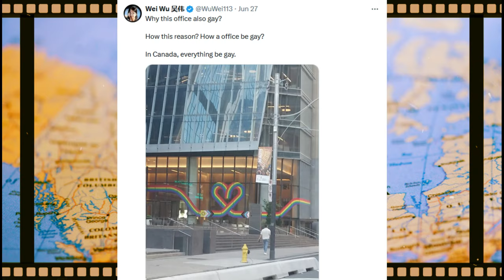Trudeau Dances as Canada Falls Apart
The name Justin Trudeau is nothing to us now. Dancing Monkey.

That's our PM's name is now - Dancing Monkey. His reign is coming to an end. He'll go down in history as the most hated prime minister. But dammit, he's going out big!

France is burning, Canada is failing, but we're going to dance!